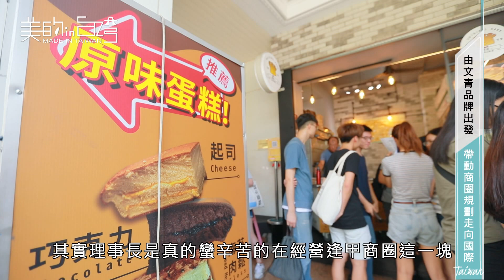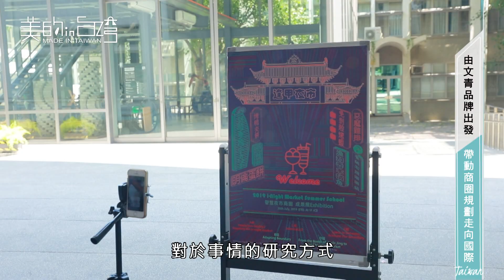中天綜合36台 美的in台灣 甲文青【由文青品牌出發 帶動商圈規劃走向國際】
甲文青

以「逢甲」為據點，結合最具傳統夜市文化及台灣代表手搖飲品，將理念植入品牌價值中，推廣到全世界，自許在茶道上成為優秀的「甲文青」。

真實接觸文化文學前所未有的驚豔，品嚐茶飲同時也品味您的文青生活，真心邀請您來喝杯甲文青。

雚星寶寶股份有限公司 - 甲文青
地址：台中市西屯區福星路427號1F